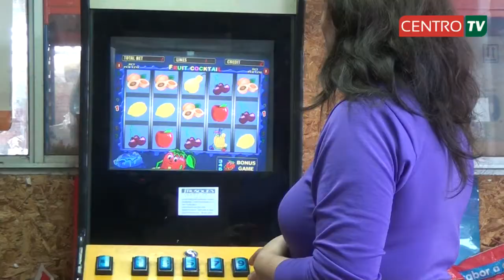NOTICIAS CENTRO TV miércoles 31 de julio